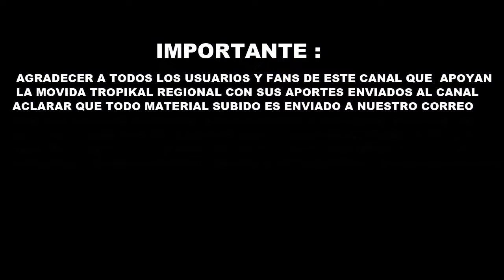Los Condenados - En Vivo Mix 3 2020